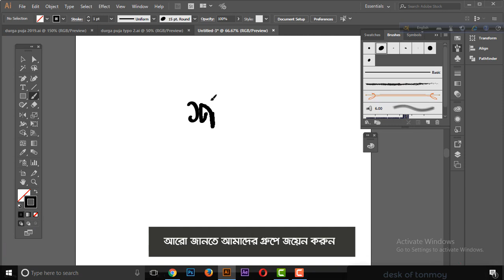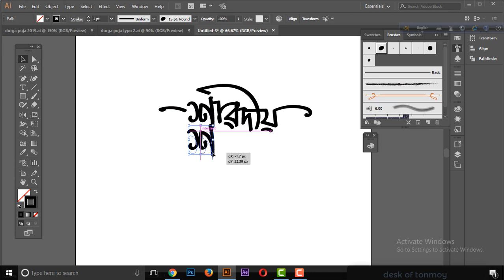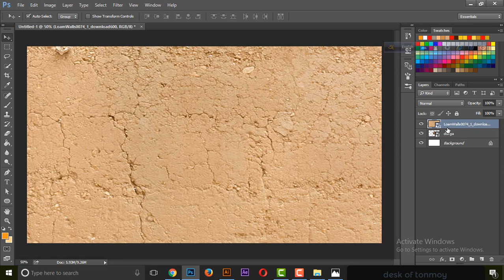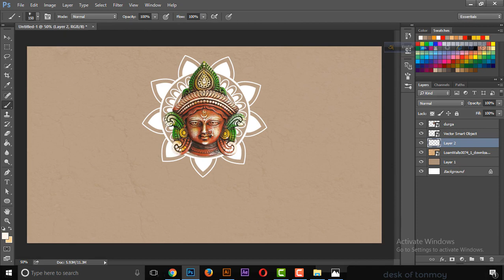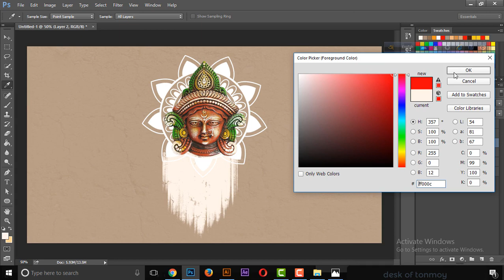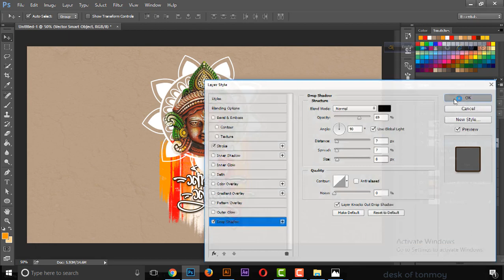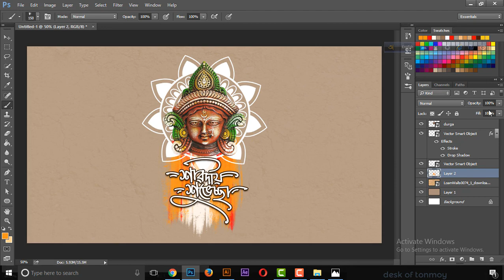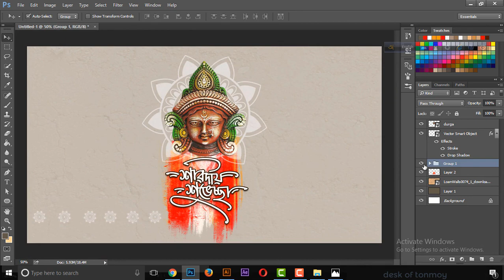শারদীয় শুভেচ্ছা | Bangla lettering | Banner Design | Graphic design bangla tutorial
সবাইকে শারদীয় শুভেচ্ছা। ♥
পূজো সবার অানন্দে কাটুক।
কাছে দূরের, দেশের বাইরের সবাইকে অামার শুভেচ্ছা :)

In this video i describe a simple design that you can use for different purpose.

Thanks

Important times :
00:12  Lettering
2:27 take images for design
4:50 brushing
6:00 take lettering on design